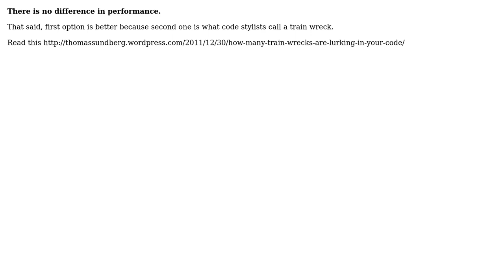Software Engineering: Java performance of StringBuilder append chains (2 Solutions!!)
Software Engineering: Java performance of StringBuilder append chains

With thanks & praise to God, and with thanks to the many people who have made this project possible! | Content (except music & images) licensed under CC BY-SA | Music | Images & others | With thanks to user ultimate_guy user Tulains Cordova and the Stack Exchange Network Trademarks are property of their respective owners. You are responsible for your own actions.